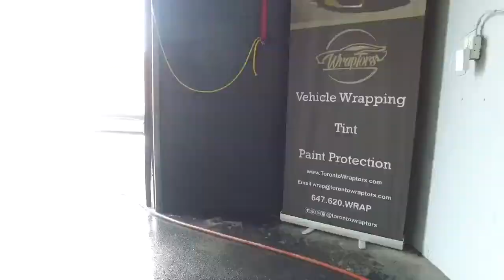Wraptors- Audi s7 Wrapped In Charcoal Grey Mate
Audi s& Wrapped

1051 Meyerside Dr Unit 10 Mississauga
647.620.WRAP

Our Services:
Vehicle Vinyl Wraps
Detailing
Vehicle Advertising

Custom Carpets

Ceramic Coating

Detailing